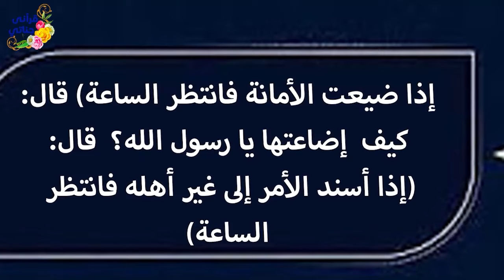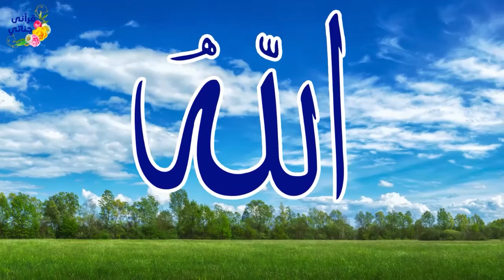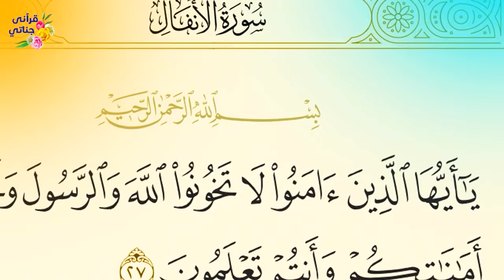من القصص الواقعية